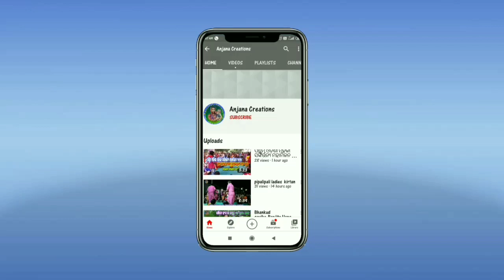J Srigida Mahila Kirtan,, Anjana Deheri ,, Fari Ja Re More praya Sajani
ଫେରିଯା ରେ ମୋର ପ୍ରିୟ ସଜନୀ ,ଜବରଦସ୍ତ ଦୁଦା